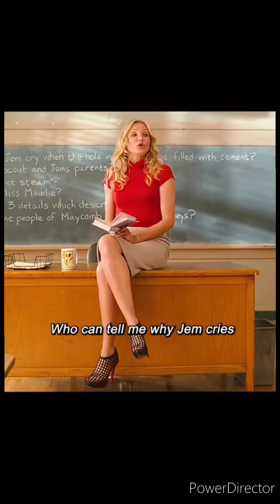New Teacher 😅 Cameron Diaz 🫶🏼